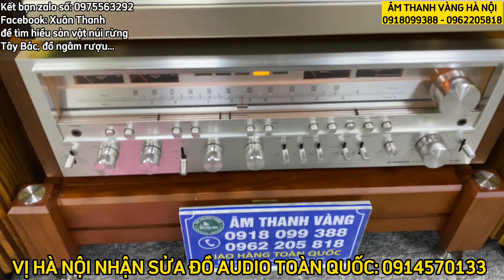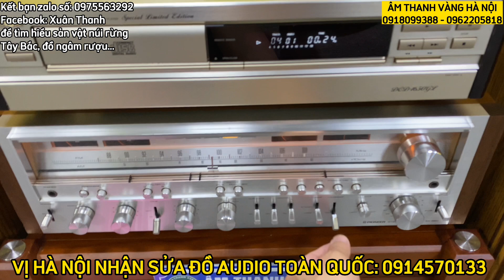ĐIÊU NGOA QUÁ, NGHE XEM THẾ NÀO CÁC BÁC: KAPA 7